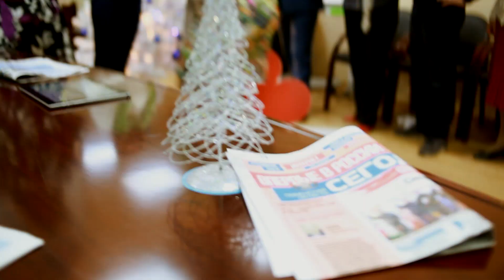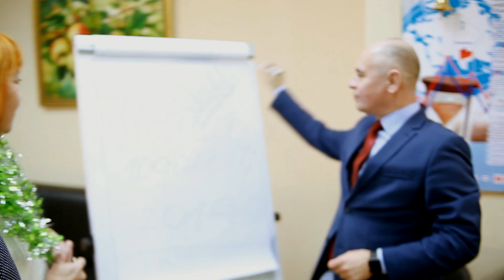"Пять минут" - поздравление редакции газеты "Тюменская область сегодня"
Сотрудники газеты поздравляют своих читателей с праздником и дарят им песню "Пять минут" из бессмертного фильма "Карнавальная ночь".